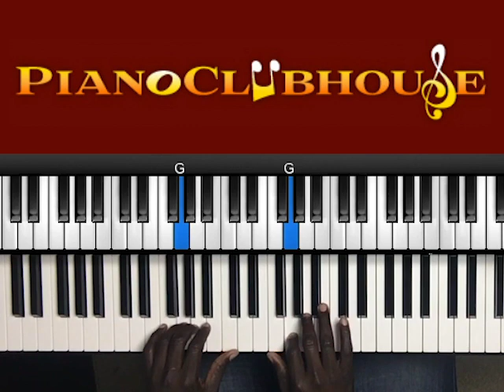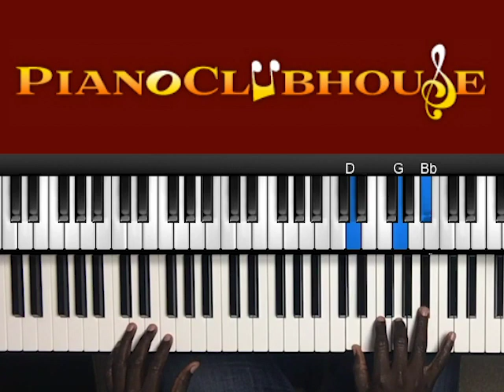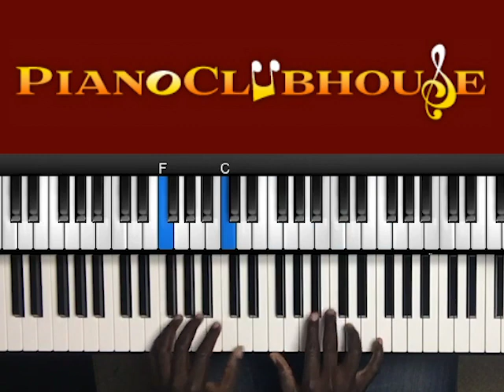🎹HE'S ALRIGHT (Chicago Mass Choir) ## Easy Gospel Piano Tutorial LEsson FREE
This is a tutorial/how to play "HE'S ALRIGHT", by Chicago Mass Choir. For access to more full-length tutorials, visit PianoClubhouse.com.